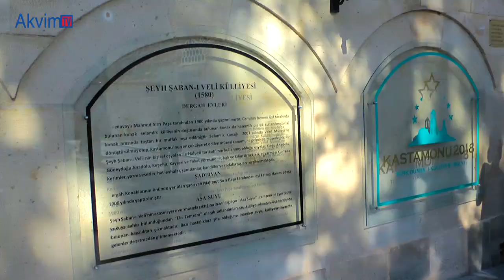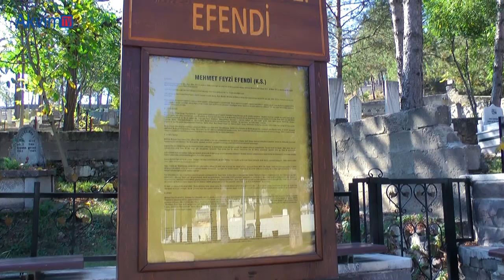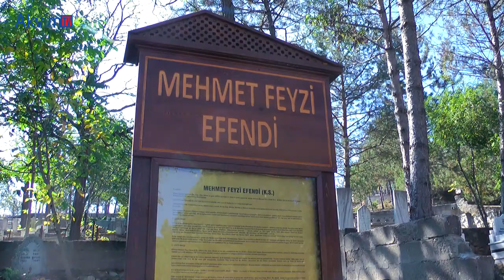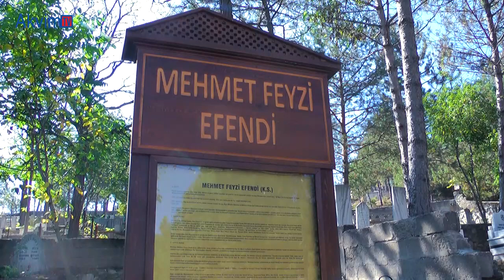Gezgin Gözüyle11.Bölüm kastamonu Şeyh Şaban-ı Veli Külliyesi